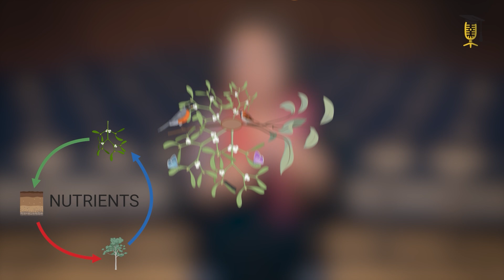Enemies with benefits: positive effects of mistletoes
When you think of mistletoe, you probably think of the Christmas kissing tradition and ancient druids, while the word parasite may not come to mind. Yet mistletoe is a parasitic plant that grows on the branches of numerous tree species, from which it draws water and nutrients. This can lead to serious damage to this host tree.

Still, we should not hastily remove mistletoe from these trees, says Luiza Teixeira Costa. Watch her explain the positive effects of this 'enemy with benefits'.